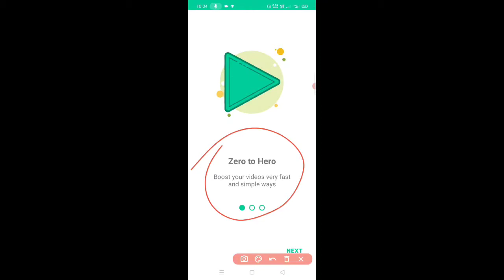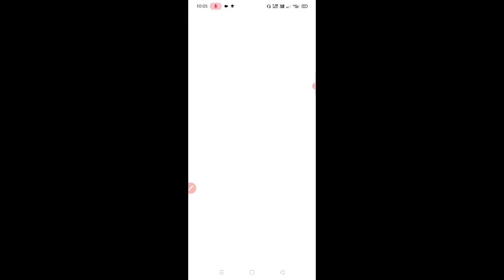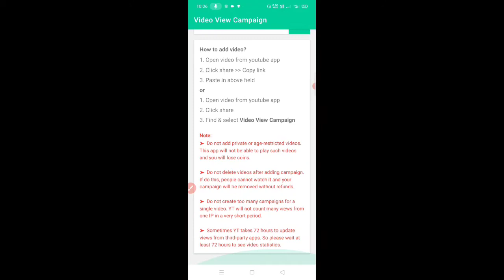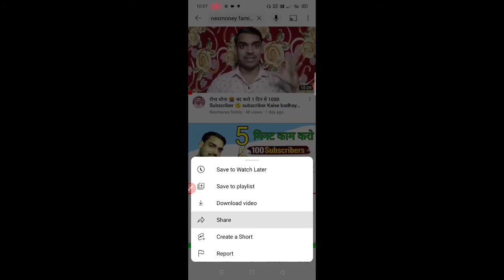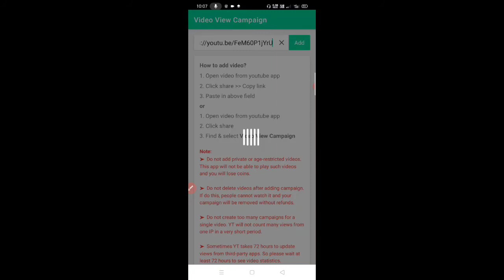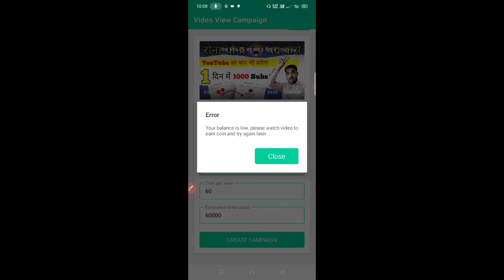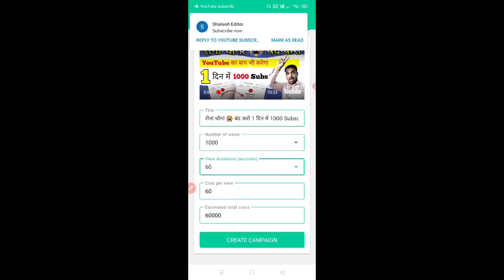1 दिन में 1000 Subscriber 🤫 | Subscribe Kaise Badhaye 2022 | youtube par subscribe kaise badhaye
channel - Nexmoney family